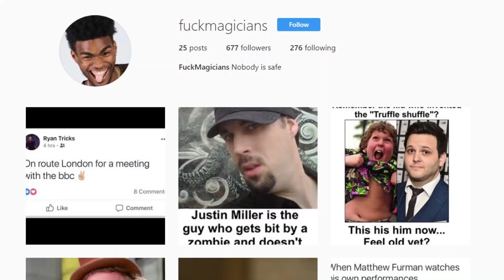meme observation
DECK WEINER: SATCHEL
STREAM WEINERS: icememe_man Needmorecharacters

Stuff I Use to film :
Cameras:

ADAM ROBSON
Akram
Alban Tardif
Alejandro moran
Antonio Morgado
Antto Honkanen
Arron Appleyard
August Heegaard
Ben Scherling
Billy Hadlow
Braydon Nelson
Brian Connor
Brian Melchiorre
Charlie Phillips
Chrisp
Dempsey Sbaiz
Eddie Gable Jr
Eduard Pervakov
Eneko
Eric chavers
Ethan Lawes
Ethan Brandsma
Felipe Zylber
Gavin Wong
Hekili Thunder
IMPROVER!
Itamar Ohad
Jak Hart
James Gallagher
James Marchlinski
Jarrad Green
Jim Taone
Joakim Amundsen
JoaquÃn Almada
Joshua Jackson
Juan RÃ¬os
Julius Moroz
Juneal Oneal
Laurent GEDM
Lee Yah
Lucas Oliveira
MagicByConstance '=)
Mari Mattia
Mark Seelhammer
Martien Brouwer
Matthias Hartwig
Michael Moutzouris
Miguel Ramirez
mynawonebidness
Nicholas Ting
Paul Celestini
Peter
Quinton Yoshioka
Rich Korona
Ross Montgomery
Roydon Elliott
Ryuk
Sagit Bolat
saku77
Scott Edwards
Sebastian Kedra
Sebastian C.
senna reid
Simon Matteson
Steven Zidarich
steven murray
TS
Tai Johnson
TheMasterBlint
TradCafe
Umer Mubeen
Vernon
Virgile Andreani
Vishnia Vishnia
walnut
Will Saffran
WPHLiveTV
David
Boyer Arthur
Luka Sommerfeld
Julian Schneider
AntwaneB
MagVince
Oleg Uzunov
Miguel Hurtado
Lennart Koebe
Cale Milligan
Simon Belanger
Tim Schraepen
Robbe Vander Eeckt
Mark Ferringer
Paul W
Adrian Morales
Antonio Gomez
Jascha Blaser
Kartyatrukkok Magyarul
Brandon Smith
Khang Nguyen
Sun
Sigmafication
John "Hulk Hogan" Bishop
Martin Misun
Random
Gabriel Acevedo
Khashyar Mirsadeghi
Jan Sverre Bauge
Dan Pizza
Jason Buffer
William Dufour
TS
Larry Isley
Anthony Maurice Sanders
The Clouse
Paolo Sandrone
Davide Testa
Daniel Chestang
Jose Sarabia
Juneal Oneal
Tony Perez
Gabe Brookshire
Nixolay
Nathan Morris
Renato Leyton
Eric Orozco
Robert Miles
Robiinnn
Mitch Webb
Michael Griffin
Elias Arner
Alejandro
Steven Montgomery
Gabriel Gonzalez
Jack Van Welzen
Rusty Wallace
Preston Padgett
Andrew
Philip Pelletier
Guy Feldman
Karl Harren
MrMursu
Kendal Lawon
Brandon G
Rob Burns
Brian Skupien
Lucas szkliarski
Austin Kurtz
Anh Duy Nguyen
Trini Ochoa
Senna Reid
Robert Coulson
Oliver Zheng
Astemer Merza
Alex Burns
Christine Blommers
Jonathan Rosario
Ross Campbell
Tjarret
Geoff Shreiber
Satchel Swede
David Watson
Kirian Tallo
Jay Reynolds
Jake Payton
Nickolaus Prejido
Anthony Maurice Sanders
Balazs Kardos
Tal Weiss
Irwin Aruda
Chris Odell
Tyler C***
Francis Ignacio
Bradley Graham
Tilen Starman
Chris Pedersen
Ron Thompson
Vernon
Dominik Pietras
August Baumann
Josh Gerstenhaber
Isam Ahmad
Luke Jordan
Hugo Maillard
Tristan Woerth
Flow
Mosaab
Claudio Hermans
Stevo
Declan Ward
Nathan Melgares
Bourbonick
Dalton Parker
Ryan Mcintire
Yvan Ripoche
Jonathan Lois
Dominic Lara-Detitto
Stevo
Simon Robins
Ryan Christensen
Scot Douglas
Martijn Van Os
Brendan Clavin
Hugo Rodriguez
Barta Laszlo
Simon Robins
Rafael Montenegro
Burak Saran
Edward Tharp
Ray Gray
Pablo Sosa Martin
Dylan Mooney
Brandon Gonsalves
Cody Wright
Mitch Webb
Imaad Virani
Kelley Hill
Blayne Butler
Doc holiday
Marija Manesku
Mattieu Zhai
Brian Sandoval
Patrick DiDomenico
Damian Kozakiewicz
Gerry Mulligan
John Sobierajski
Austin Malone
Ricky
Juho Ojasalo
Amier Smith
Corey Lidman
Erwan Bueche
David Whetzel
Mason Tartamella
Burak Saran
Carlo Gavaneli
Kaleb Wilder
Nico Santo
Sa'ad Eyad
Izzat Hafiz
Alan Freeman
Joseph Riendeau
Alan Freeman
Joseph Riendeau
Izzat Hafiz
Elchus
Erol Adnam
Jacob Mescam
Andrés Anguita
Ashley Wilkin
Jireh Tay
Coletun R
Nicolas Percorari
Oscar Agustin
Prein Tomas
Alex W